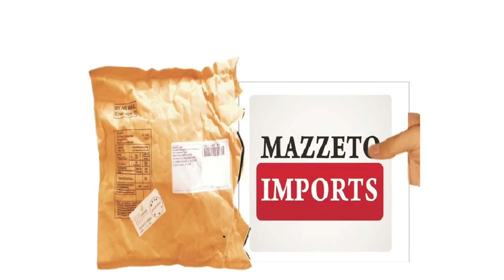AliExpress Unboxing #197 - Fone Earpod MAZZETO IMPORTS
Comente, compartilhe, deixe seu jóinha, e se increva!!!

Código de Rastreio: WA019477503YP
Preço: USD1.27
Taxa? Não!

OBSERVAÇÕES:
Volume - parece aqueles fones que tinham volume mais baixo, ora proteger a audição. Lembram? Que vinhamnos aparelhos antigos...péssimos.
Equalização - mais voltada para médios (ai depende da pessoa. Eu curto graves! |o|
Encaixe na orelha - como já estou acostumado com inear, odiei o encaixe desse, é quase igual ao tradicional, ou seja, mexeu a cabeça um pouco mais rápido, ele cairá.

Código: MAZZETO

Mídias Sociais

-CANAIS PARCEIROS-

Mix Imports
YouTube.com/miximports